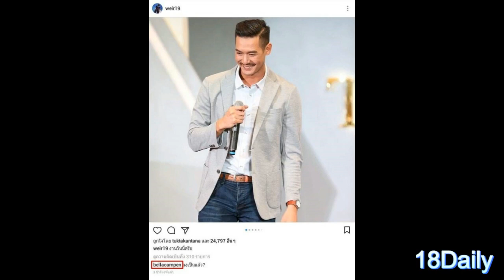เบลล่า ราณี โป๊ะแตก ชาวเน็ตตาดีแอบเห็นทำแบบนี้กลางไอจี เวียร์!! ทั้งที่เมื่อก่อนไม่เคยทำ!